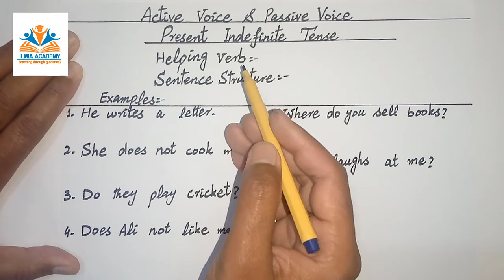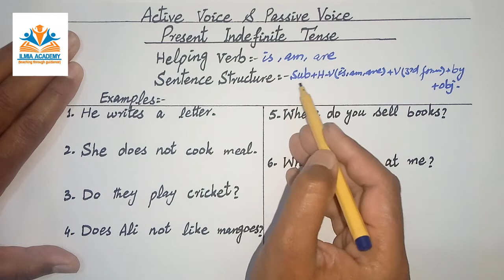active and passive voice present indefinite tense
In this video, we shall study conversion of Present Indefinite Tense from active voice to passive voice (sentence structure with examples).